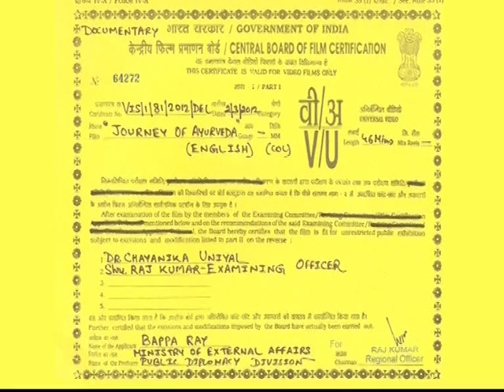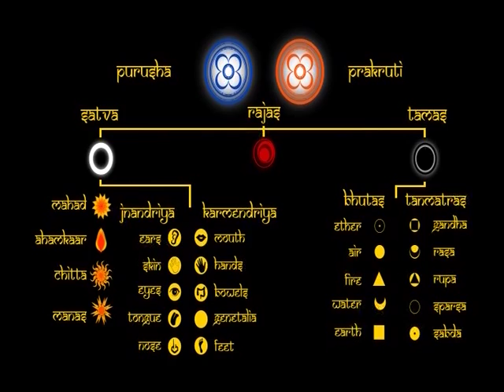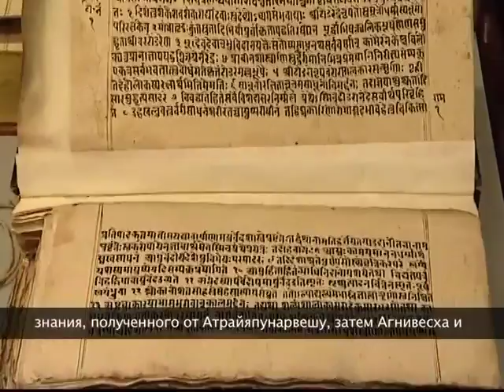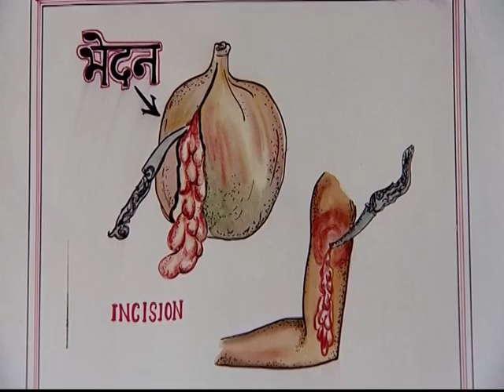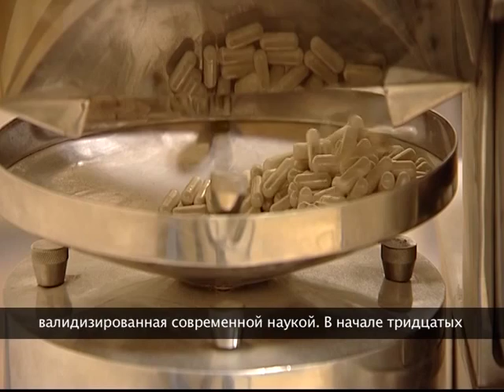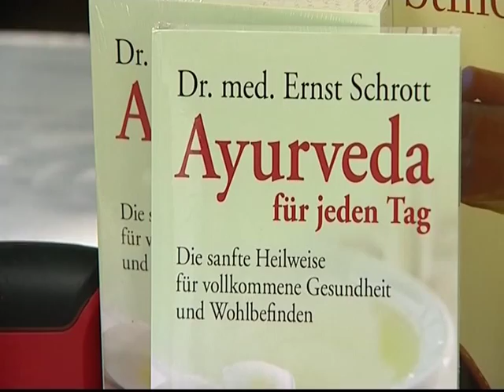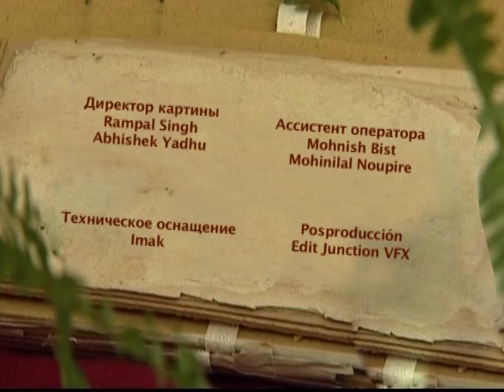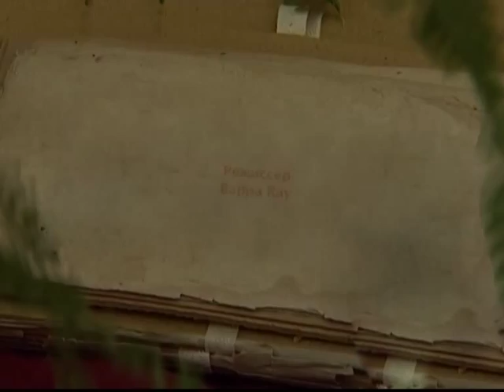Journey of Ayurveda (RUSSIAN)